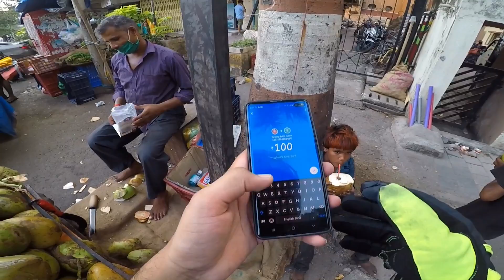They just Wants a Ride on My Superbike🥺|Very Emotional Moment😢|Must Watch|Z900 Rider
Hello Friends, welcome back to my YouTube channel.In this video watch how this boys wants a ride on my Superbike. they were very hungry for food so i was giving them money but they wants ride on my Superbike. when i gave them ride that time smile of that boy was the best smile i had seen in my life .Watch this video till the end .also use your headphones for flyby sound .trust me guys you will love this video.
for better sound quality please use your headphones.
Thank you so much.keep supporting love you all.